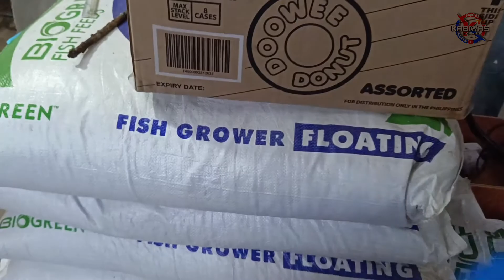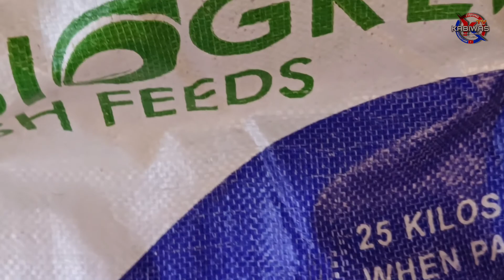Ep.288 Sulit na sulit dito sa Pay Pond